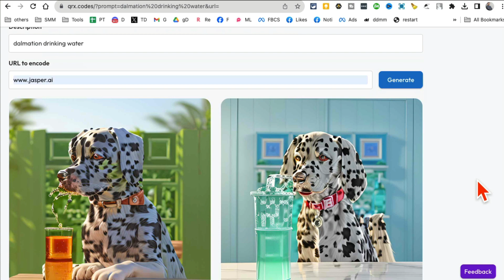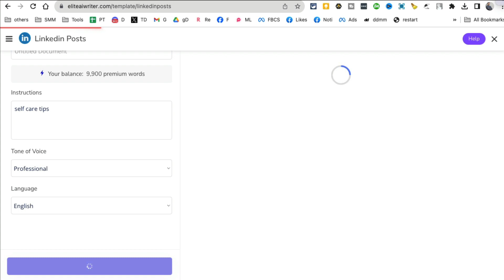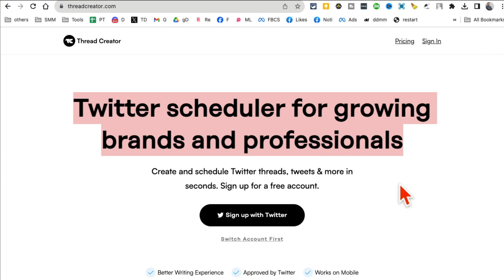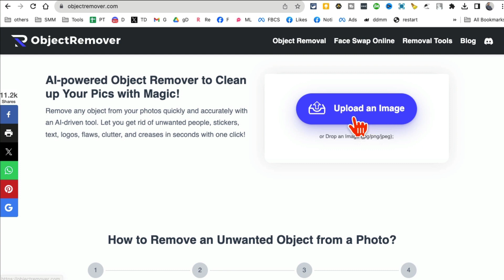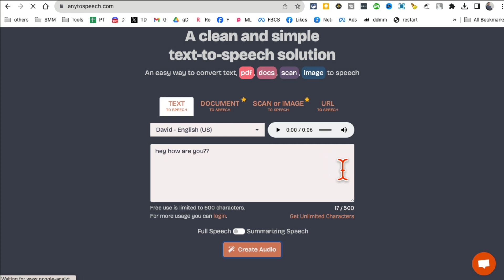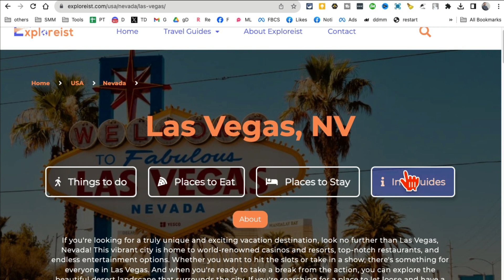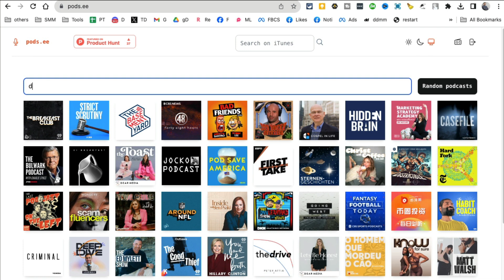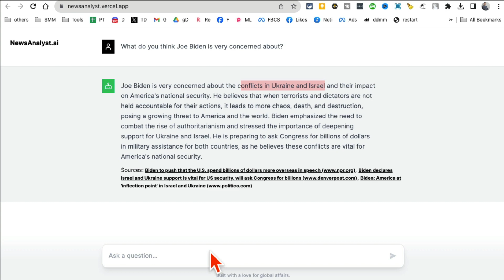10 FREE Unbelievable AI Tools!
10 FREE Unbelievable AI Tools!